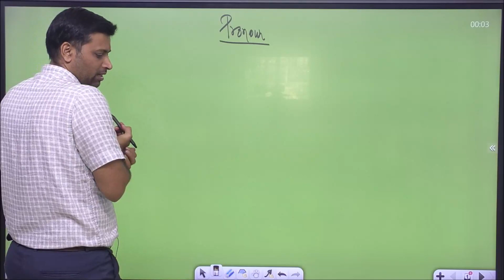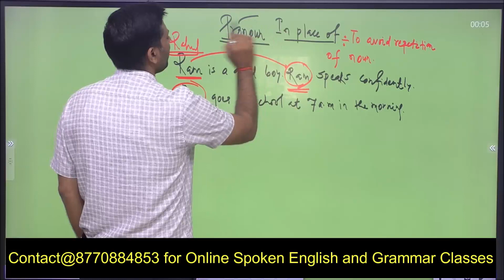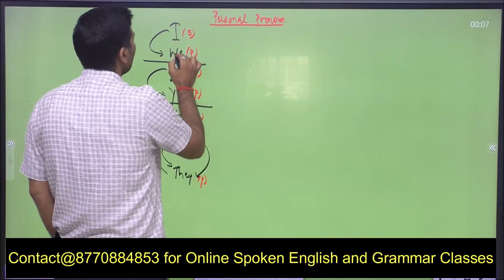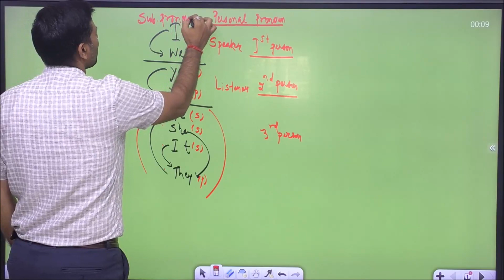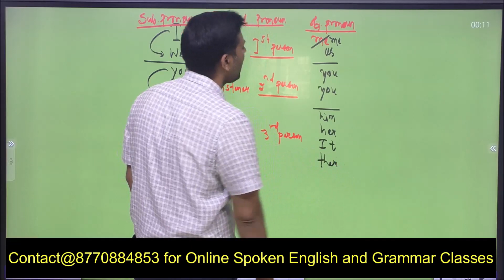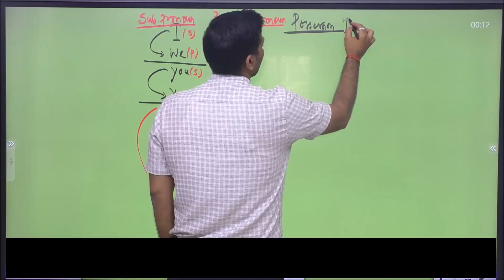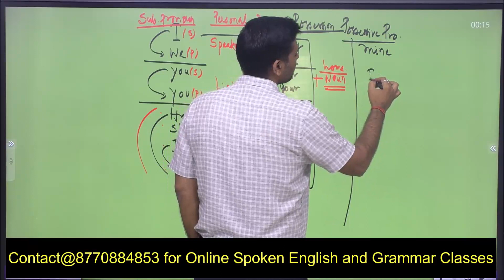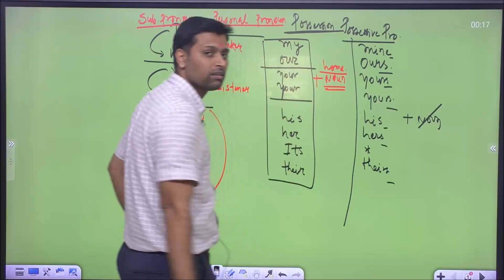Pradeep Kshetrapal Physics channel English grammar, Personal and Possessive Pronoun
Detailed Description of English Grammar, Personal and Possessive Pronoun